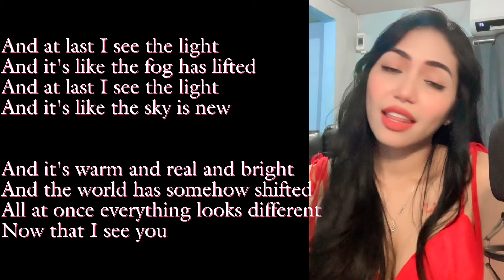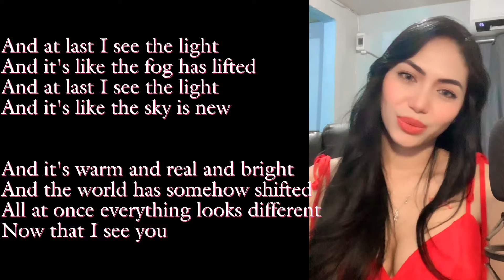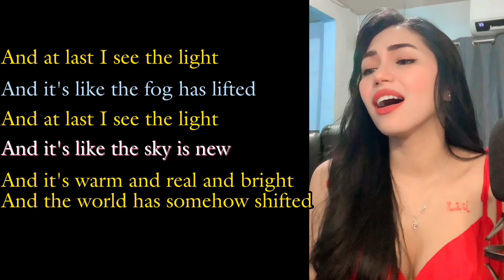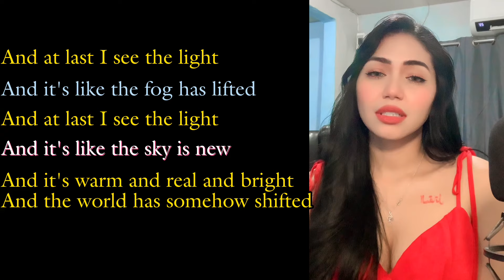I see the light(Mandy Moore and Zachary Levi) female part only | Cover by Catherine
Sing with me ! You'll be the male part!.
Also leave your requested songs on the COMMENT section!